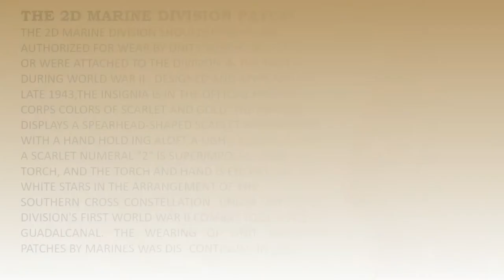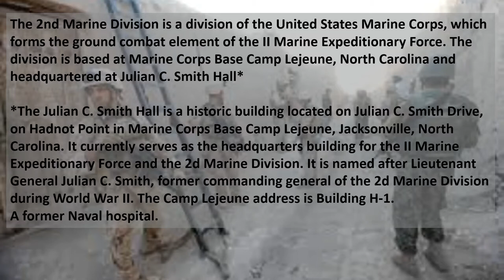USMC demonstrate the new bangalore torpedo replacement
Description in français & Español
Subs in English
This is a follow up to the previous video that I posted "twentynine plams..." which did not get many likes. Hopefully you will find this more to your taste. The video isn't primarily about the bangalore replacement, however as I have already put out a video on the USMC's The Joint Light Tactical Vehicle, or JLTV, and the M240...
I thought I would concentrate on the new APOBS.
I will be covering where the the bangalore torpedo originated. I case anyone doesn't know what I'm talking about, you should re-watch the film 'The Big red 1", remember where they are all taking turns to push the tubes filled with explosives under the German's barbed wire defenses?
The only stopped making them in the late 70's !
Remember to turn on your Subtitles features, the two cc at the bottom of your screen.

français
C'est une suite à la vidéo précédente que j'ai postée "twentynine plams..." qui n'a pas obtenu beaucoup de likes. J'espère que vous trouverez celle-ci plus à votre goût. La vidéo n'est pas principalement sur le remplacement du Bangalore, mais comme j'ai déjà publié une vidéo sur le Joint Light Tactical Vehicle, ou JLTV, et le M240 de l'USMC...
J'ai pensé que je pourrais me concentrer sur les nouveaux APOBS.
Je vais couvrir l'origine de la torpille Bangalore. Si quelqu'un ne sait pas de quoi je parle, vous devriez revoir le film "The Big Red 1", vous vous souvenez qu'ils se relaient pour pousser les tubes remplis d'explosifs sous les barbelés allemands ?
Ils ont arrêté de les fabriquer à la fin des années 70 !
N'oubliez pas d'activer vos sous-titres, les deux cc en bas de votre écran.

Descripción en français y español
Subs en español
Esta es una continuación del anterior vídeo que publiqué "twentynine plams..." que no obtuvo muchos likes. Esperemos que éste sea más de su gusto. El video no es principalmente sobre el reemplazo de Bangalore, sin embargo, como ya he puesto un video en el USMC El vehículo táctico ligero conjunto, o JLTV, y el M240 ...
Pensé que me concentraría en los nuevos APOBS.
Cubriré el origen del torpedo Bangalore. En caso de que alguien no sepa de qué estoy hablando, debería volver a ver la película "El Gran Rojo 1", ¿recuerdan cuando todos se turnan para empujar los tubos llenos de explosivos bajo las defensas de alambre de púas de los alemanes?
Sólo dejaron de hacerlos a finales de los 70.
Acuérdate de activar la función de subtítulos, las dos cc que aparecen en la parte inferior de la pantalla.